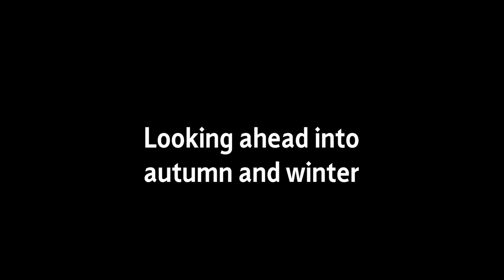BSL - Coronavirus - Sheffield's Position Statement (2 November)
Greg Fell, Director of Public Health in Sheffield, outlines Sheffield's weekly position, including his thoughts on what the autumn and winter might look like and a vaccination programme update.